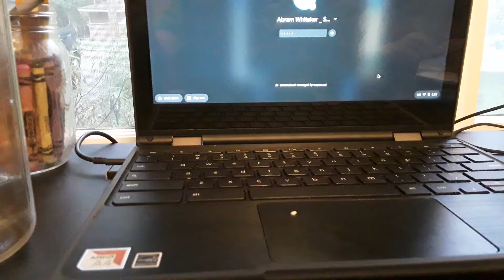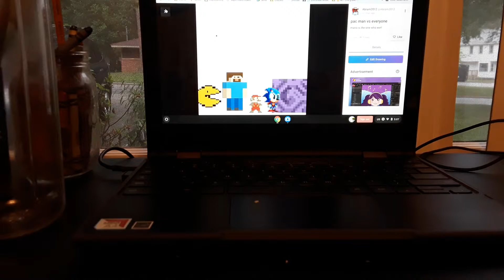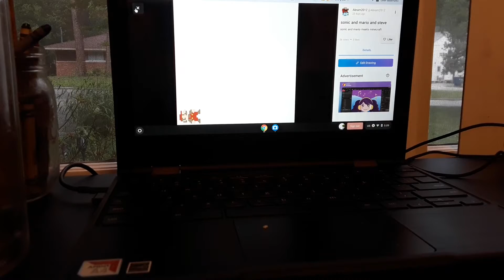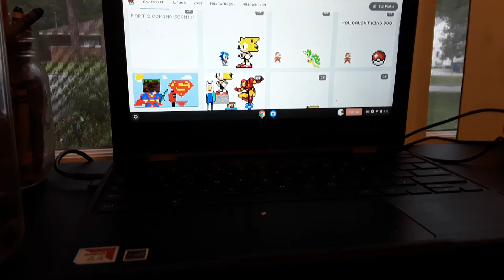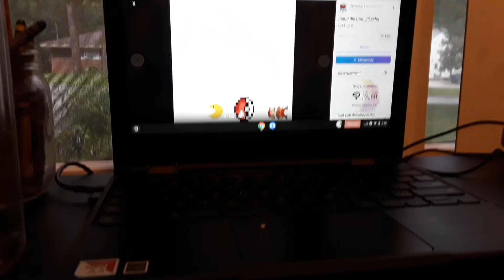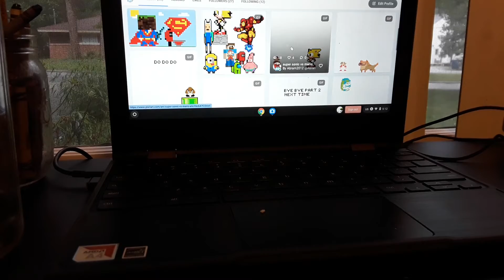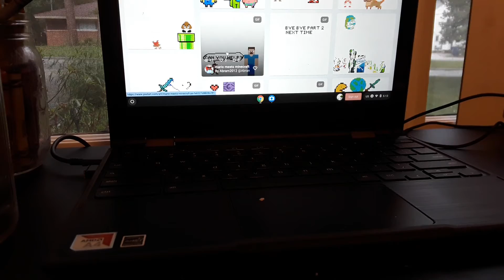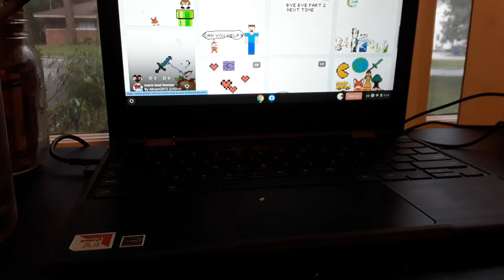pixliart show case part 2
clue for part 3: how to make a draw in pixliart and showing other drawings! never mind not a clue sorry!